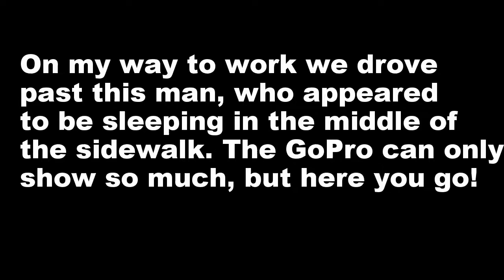Man Passes Out On The Sidewalk